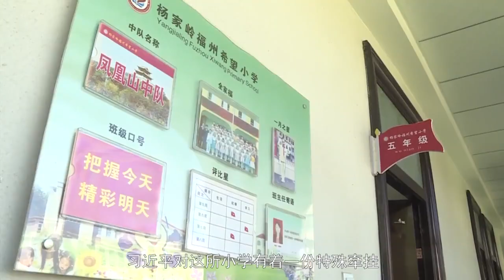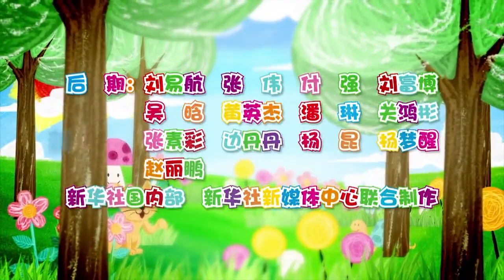【六一儿童节特辑】“大朋友”习近平这样寄语小朋友：青少年要敢于有梦